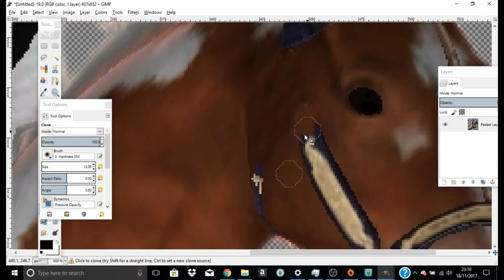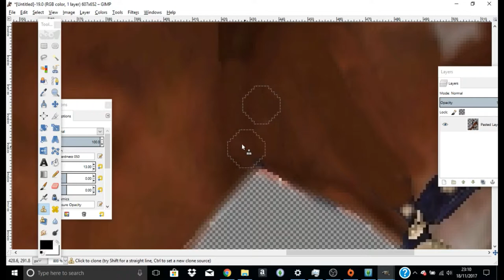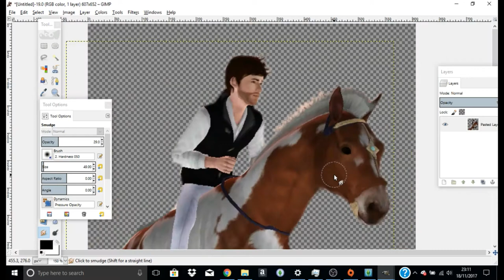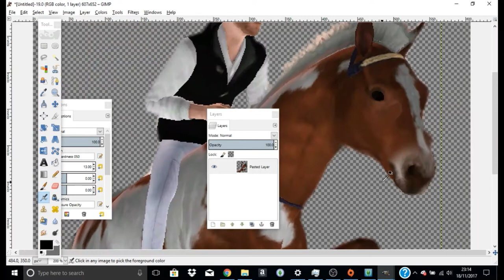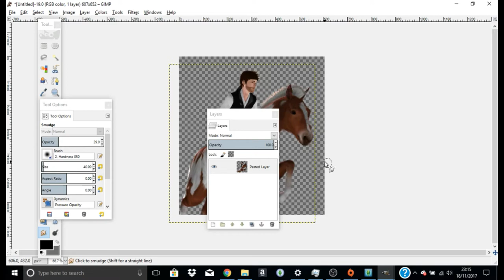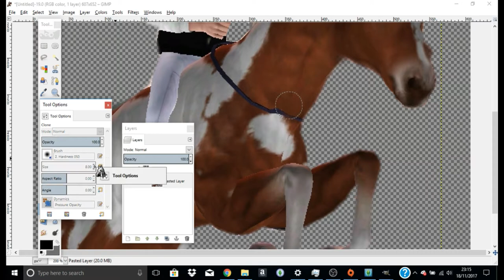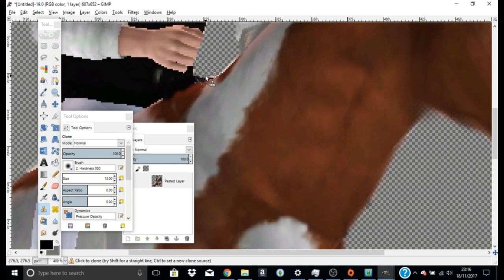How to remove a Bridle headcollar and reins from a horse in gimp (Sims 3 horse photo editing)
A quick and simple tutorial on how to remove head-collars, reins and bridles from your horse on sims 3 pets.
This tutorial is most effective using gimp 2.0.

For captioned details, please click the cc button on the video.
Music credits; Sax (Cover Instrumental) [In the Style of Fleur East]

Give us 2-3 working days before responding to your request.